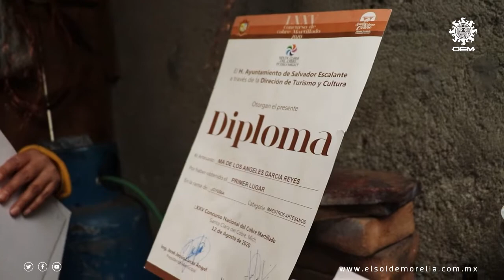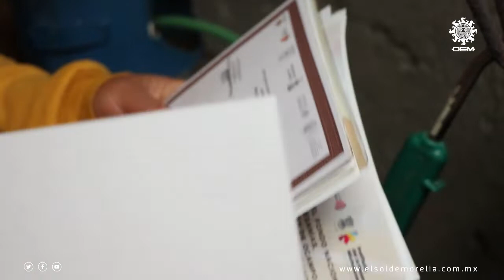Pasión por el cobre: Joyería michoacana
Santa Clara del Cobre, cabecera municipal de Salvador Escalante, es conocida por sus artesanos y la feria en la que anualmente presentan las mejores piezas elaboradas con dicho material, pues desde 1964 comenzó el concurso de Cobre Martillado y en 1965 se celebró la primera fiesta con esta temática.

El Pueblo Mágico tiene 450 artesanos. De estos, 15 familias se dedican exclusivamente a la joyería, entre los que sobresale María de los Ángeles García Reyes.